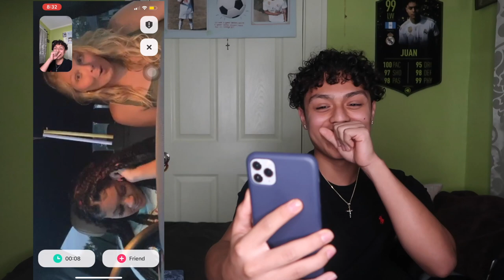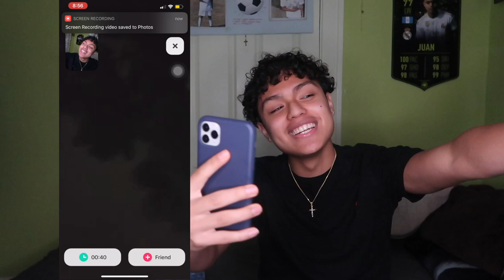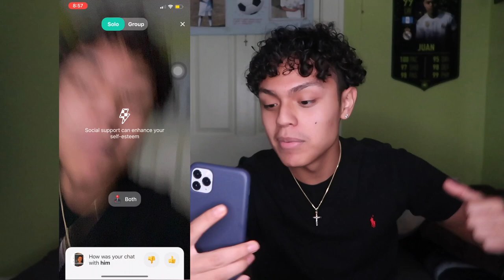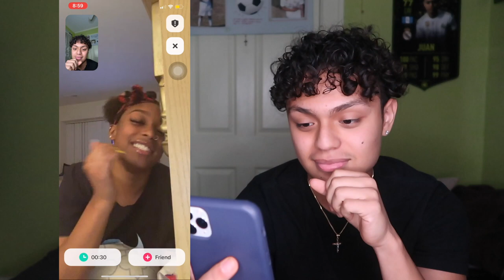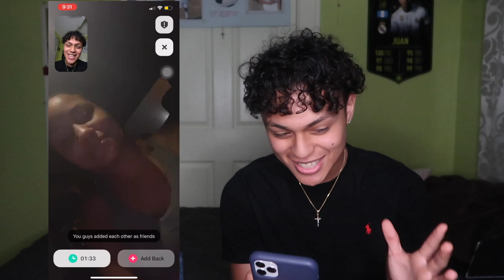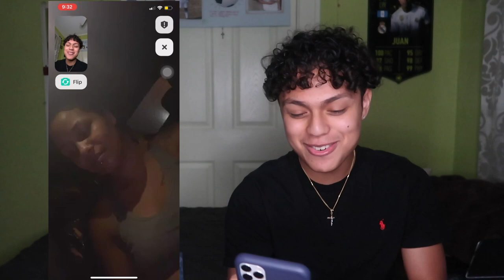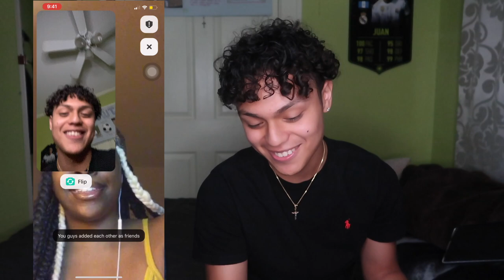ASKING CUTE GIRLS "HOW FREAKY ARE THEY"😏! (Yee App)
Asking random girls "how freaky are they" ! gets interesting , MUST WATCH

best friends pranks    mega links reddit    ash kash folder link    mega links reddit   ash kash folder link   ash kaashh    how rubi rose made 100k on onlyfans in 2 days   nojumper   no jumper   how much onlyfans makes
how much strippers make stripper vlog lil tjay cam girl adam22 how to be successful on onlyfans kegan how to go viral freshduzit indianapolis snapchat nojumper snapchat moonwalking in calabasas ddg viral druski druskiTv Druski and ash kaashh heaven sent jonica glizzy gobler